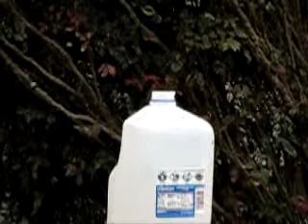Finna Bust A Nut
Colin was shooting walnuts with an pellet gun. I decided to film it with my slo mo function on my camera.